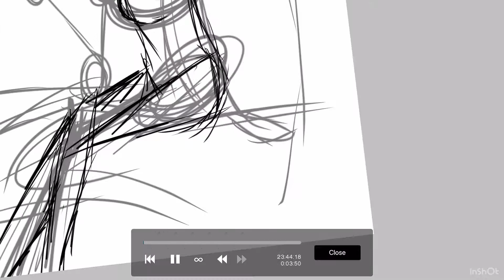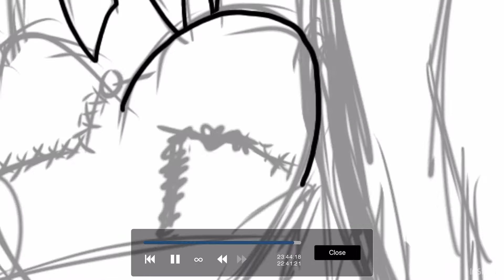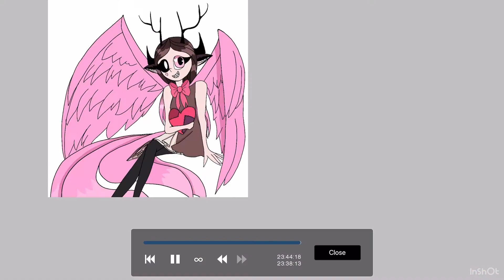Drawing test Thingy || speedpaint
Sorry for the late upload, we were celebrating my dad and grandpa’s birthday yesterday, and by the time we got home I was too tired to finish the drawing, so I had to upload it on a Sunday instead of my usual Saturdays.
This is just me experimenting with different art style choices and lighting. I don’t think this’ll replace my main style as this type of stuff won’t suit it, but it would work well for comfort art/boredom art.